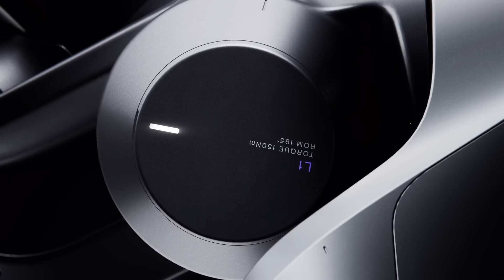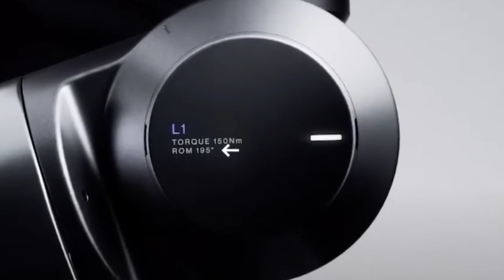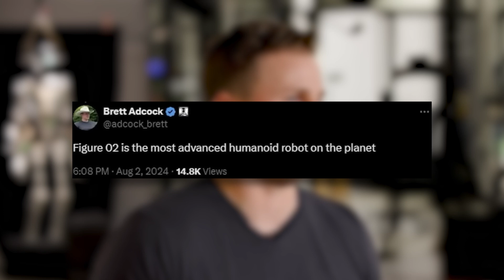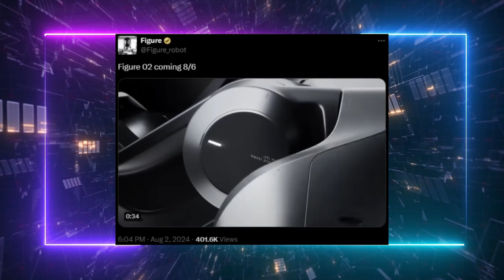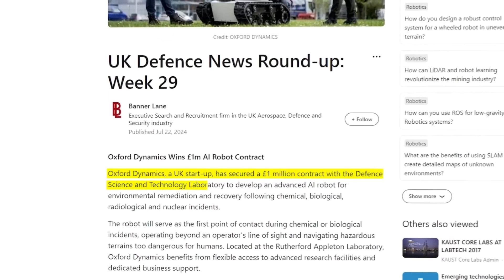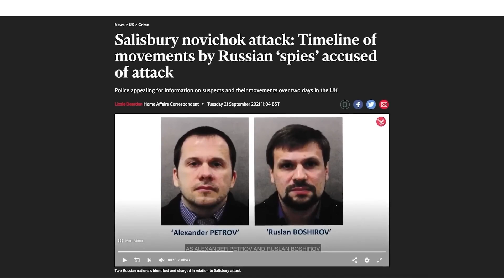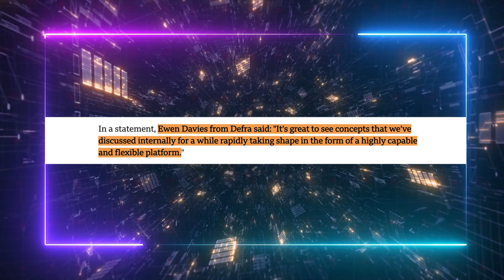OpenAI's NEW Humanoid Robot Has STUNNED The Entire Industry!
In today's AI News, tech news, and science news, after the recent news about GPT 5 and ChatGPT 4o, we'll discuss Figure 02.
Figure 02, backed by tech giants like OpenAI, Nvidia, Microsoft, and Jeff Bezos's private fund, is the latest marvel in humanoid robots.
The teaser for Figure 02, although brief, reveals significant details like advanced robotic joints, limbs, and futuristic flexible mesh designs, indicating high torque ratings up to 150 Newton meters and a range of motion of 195°.

With backing from prominent figures and a team of 40 experts, including CTO Dr. Jerry Pratt, Figure aims to address labor shortages in hazardous and monotonous jobs, emphasizing safety and productivity without weaponization.
They’ve already secured a partnership with BMW Manufacturing and integrated top-tier AI like GPT-4V into their previous model, Figure 01.

When Figure 02 launches on August 6, 2024, it will feature the latest AI advancements.
The competition in AI-powered humanoid robots is fierce, with Tesla's Optimus and Nvidia's GR00T projects in the fray.
Oxford Dynamics' Strider robot is also noteworthy, designed for dangerous environments, backed by a £1 million contract with the UK Ministry of Defense. Strider's capabilities, such as navigating rough terrain and handling hazardous materials, showcase the potential of AI and robotics in safety and productivity.
As Figure 02 debuts, it signifies a thrilling era of technological advancements in AI and robotics.

UTILITIES

SUPPORT US

Check Our latest AI content:

Apple's NEW Multimodal AI Could Redefine iOs 18! (3D data and more)

GPT 6: Ex-OpenAI Worker Quits and Reveals GPT 5 and GPT 6 Are A Threat for Humanity!

Copyright Questions